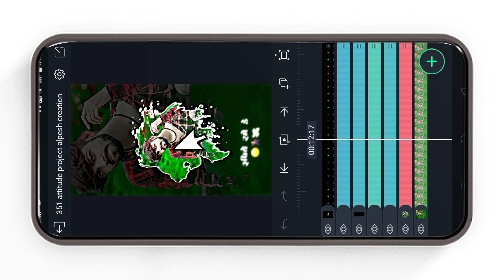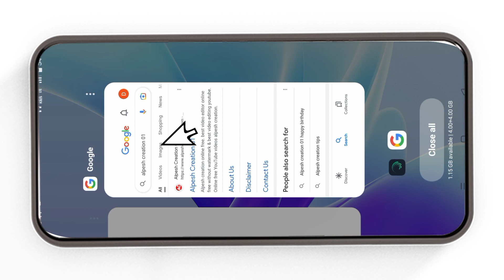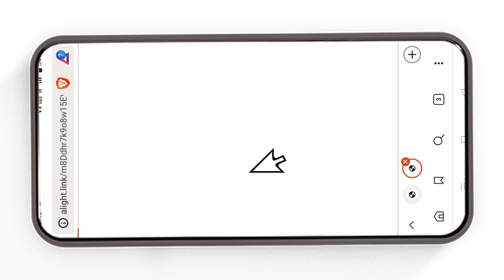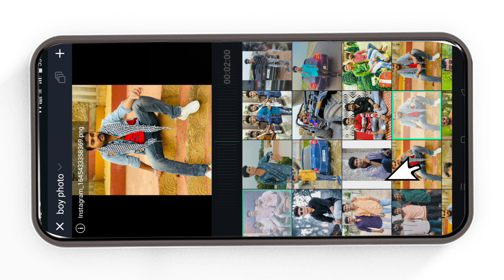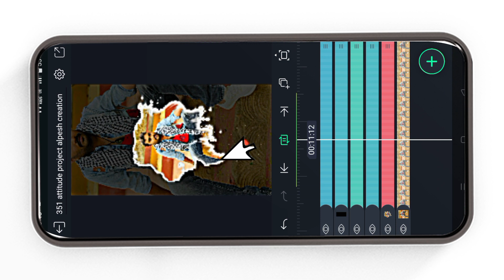new trending attitude status editing alight motion🌟Alight Motion video editing 👑 alpesh creation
Trending attitude shayari status editing | alight motion status banavta shikhe👑alpesh creation 01

‼️( ફુલ પ્રોજેક્ટ 👇) ‼️
    🔶  Project 340👇

HasTeg✅🖇️

00:15 intro
00:16 Starting
01:00 Demo
01:46 Editing Started
02:05 Project Download